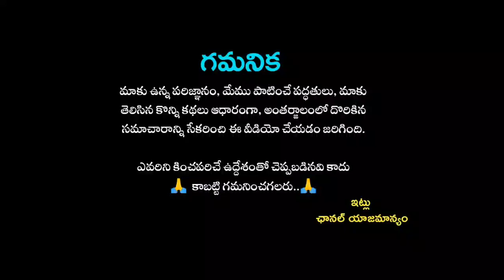కైకాల బెస్ట్ విల‌న్ గా ఎద‌గ‌డానికి ఏం చేశాడంటే |Kaikala Satyanarayana Tollywood Entered As Ntr Dupe